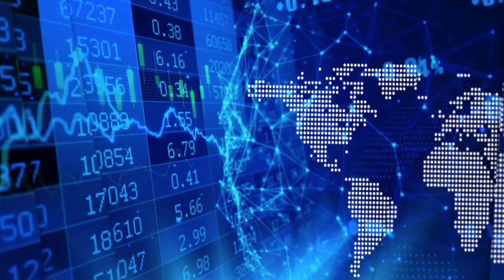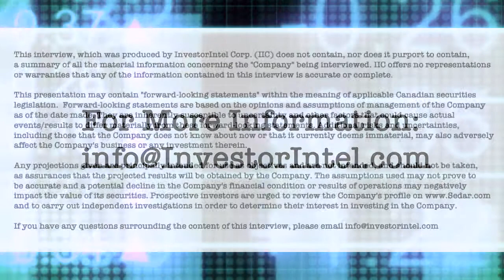Andre Larente speaks to Mario Drolet about the importance of the DIAGNOS agreement with IRIS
In a recent InvestorIntel interview, Mario Drolet spoke with André Larente, President of Diagnos Inc. (TSXV: ADK | OTCQB: DGNOF) about Diagnos' multi-year agreement with IRIS, a New Look Vision Group Inc. company, to implement Artificial Intelligence technology with support from the INVEST-AI Program.

In this InvestorIntel interview, which may also be viewed on YouTube (click here to subscribe to the InvestorIntel Channel), Mr. Larente highlighted the strategic importance of the agreement as it creates a new market for Diagnos in form of optometry stores. With 406 locations operating across North America, New Look Vision is a market leader in eye care products and services and the agreement represents a major breakthrough for continued global commercialization of Diagnos' technology.

About DIAGNOS:

DIAGNOS is a publicly traded Canadian corporation dedicated to early detection of critical health problems based on its FLAIRE Artificial Intelligence (AI) platform. FLAIRE allows for quick modifying and developing of applications such as CARA (Computer Assisted Retina Analysis). CARA’s image enhancement algorithms provide sharper, clearer and easier-to-analyze retinal images. CARA is a cost-effective tool for real-time screening of large volumes of patients. CARA has been cleared for commercialization by the following regulators: Health Canada, the FDA (USA), CE (Europe), COFEPRIS (Mexico) and Saudi FDA (Saudi Arabia).